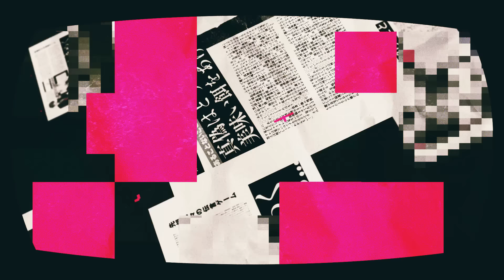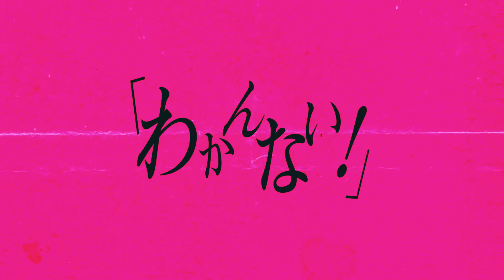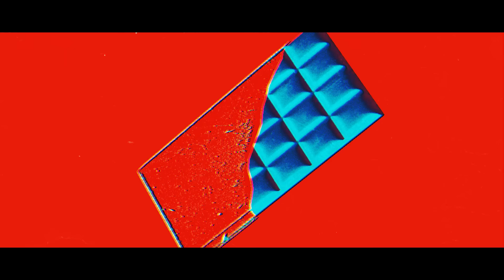腐れ外道とチョコレゐト - ピノキオピー (Cover) / えるの × 鯨木 × まるぐり × 雪見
Kusare-gedou and Chocolate - PINOCCHIOP / Covered by
Eruno × Kujiragi × Marugurit × Yukimi